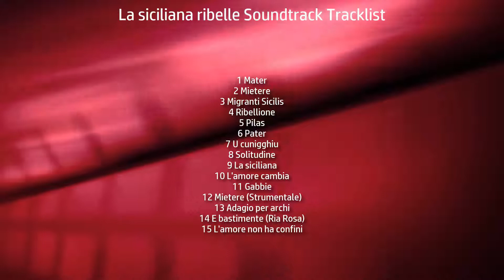La siciliana ribelle Soundtrack Tracklist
💿 Amazon Digital
💿 Amazon Digital (UK)

Type: Original Soundtrack (Colonna sonora originale)
Label: EMI Music Publishing Italia Srl
Format: Digital
Date: March 23, 2018

1 Mater
2 Mietere
3 Migranti Sicilis
4 Ribellione
5 Pilas
6 Pater
7 U cunigghiu
8 Solitudine
9 La siciliana
10 L'amore cambia
11 Gabbie
12 Mietere (Strumentale)
13 Adagio per archi
14 E bastimente (Ria Rosa)
15 L'amore non ha confini